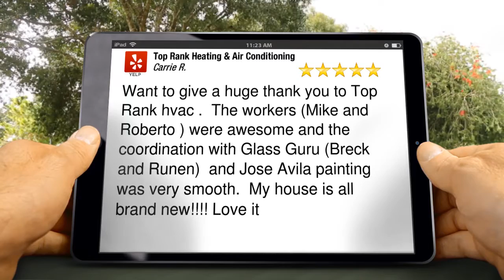Top Rank Heating & Air Conditioning Elk Grove Remarkable 5 Star Review by Carrie R.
New Rating

Want to give a huge thank you to Top Rank hvac .  The workers (Mike and Roberto ) were awesome and the coordination with Glass Guru (Breck and Runen)  and Jose Avila painting was very smooth.  My house is all brand new! Love it

Top Rank Heating & Air Conditioning
9100 Elkmont Way
Elk Grove CA
95624